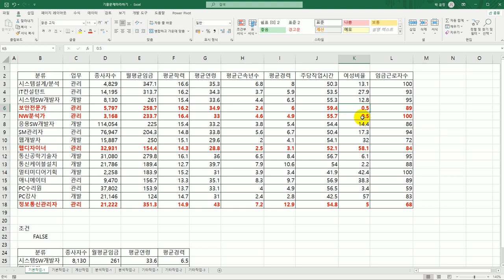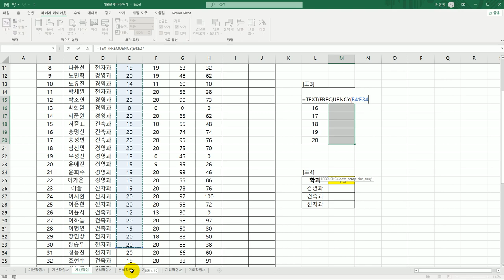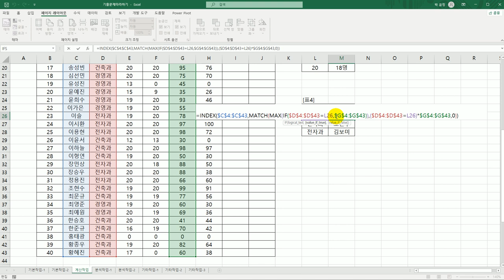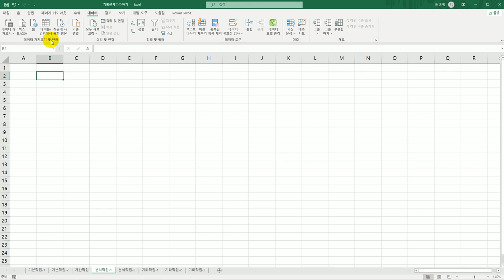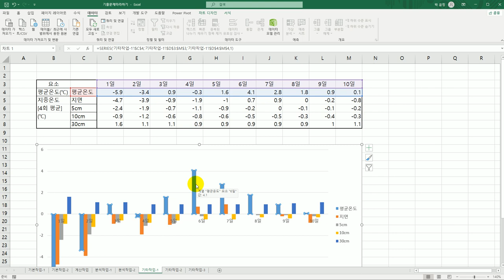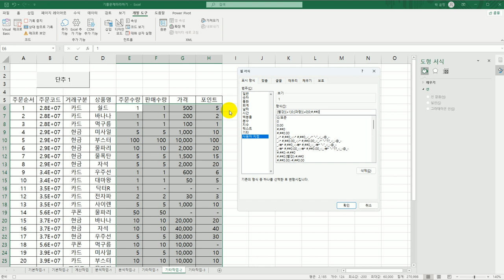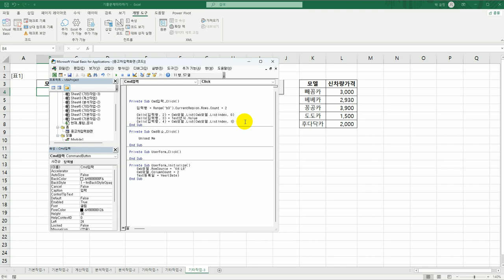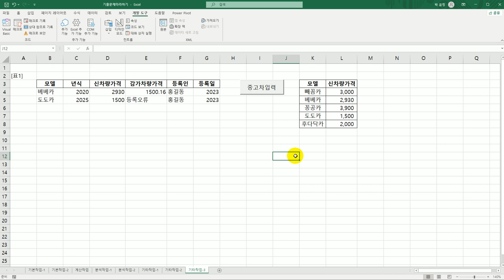[컴활1급실기] 엑셀 기출문제따라하기